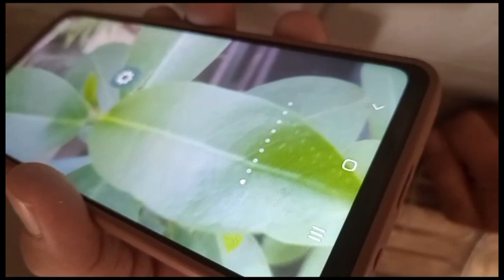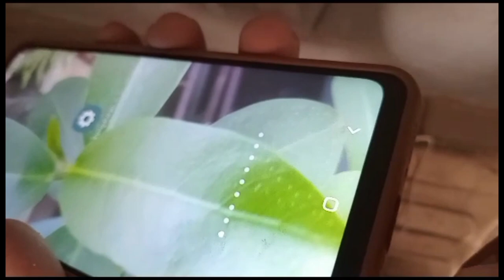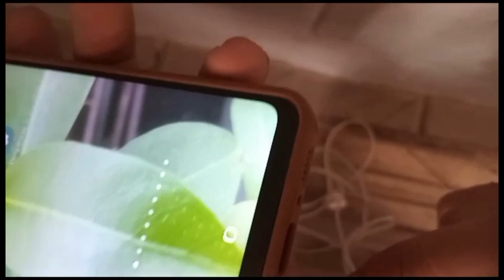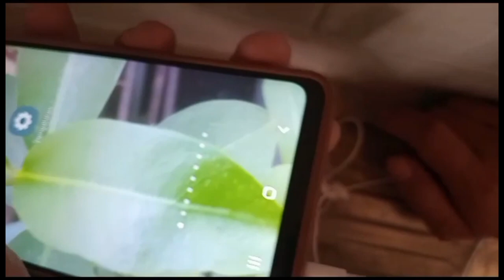Cara Mengatasi Headset Tidak Keluar Suara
tidak mengatasi headset yang tidak bisa mengeluarkan suara kamu harus lakukan sekarang tanpa perlu bongkar kalian cukup pakai tips yang ada di video saya ini jadi kita perlu membersihkan lubang headset tapi saat membersihkan harus hati hati ya jangan sampai salah dan juga kita harus setting hp android kita cara lengkapnya seperti video saya ini